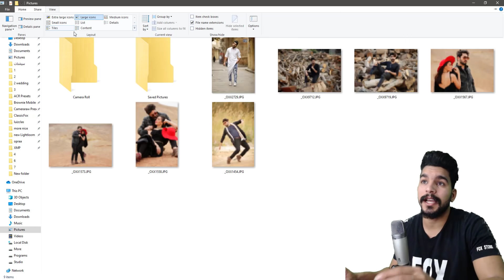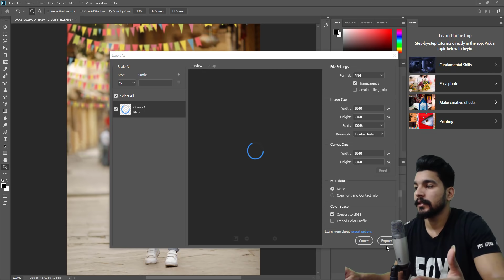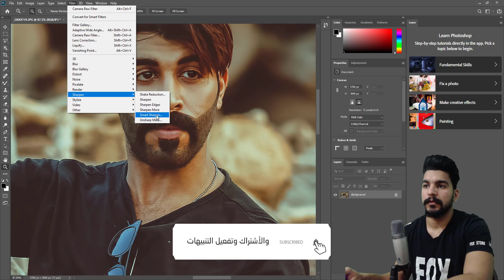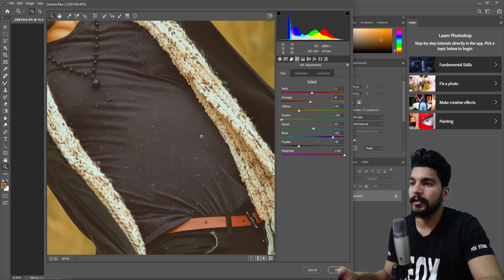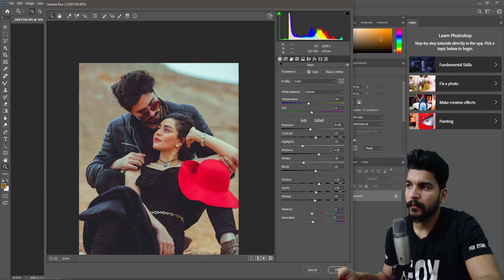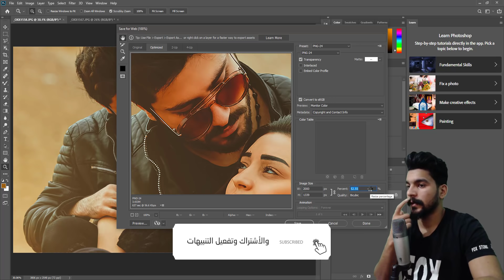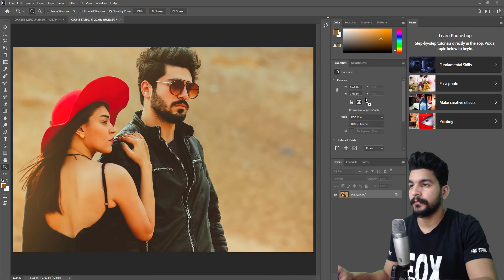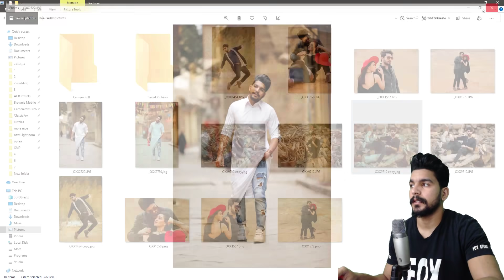كورس الاديت علي الفوتوشوب من كلاسك فوكس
◄قناتنا تهتم جدا بكل متابعيها لان احنا عائله واحده
◄اعمل اشتراك في القناه يا عم الناس علشان تكوون جزاء مننا

لو فيه اي مشاكل معاك تقدر تكلمنا علي صفحتنا علي الفيسبوك الرابط اعلي الوصف

The purpose of this channel is to provide viewers with both the potency of football players and fresh music. This channel is created for personal enjoyment. Where possible I will try to promote the sale of the artists work! If any producer, label or organization has an issue with any of the s please get in contact with me  and I will delete it immediately rather than reporting the whole channel as this will take away people's enjoyment of other videos across the channel. Thank you!